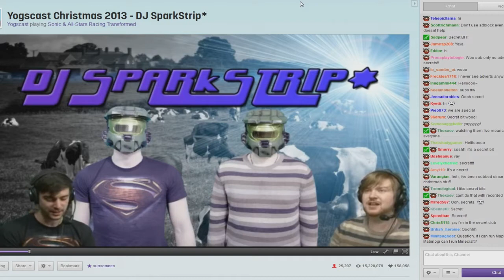Yogscast Livestream 2013 - Day 2 -Sparkles & Strippin Sing (Secret Subscriber Session)